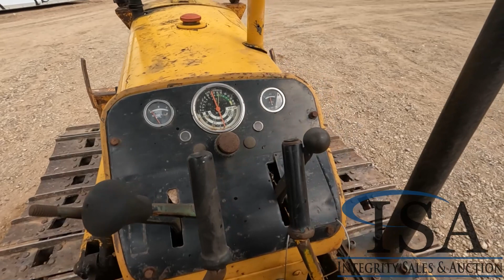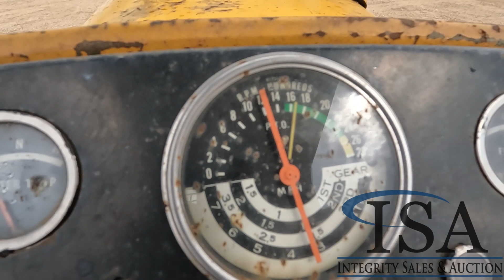21680 - Deere 1010 Dozer Will Be Sold At Auction!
Deere 1010 Dozer Will Be Sold At Auction! for all the auction details!